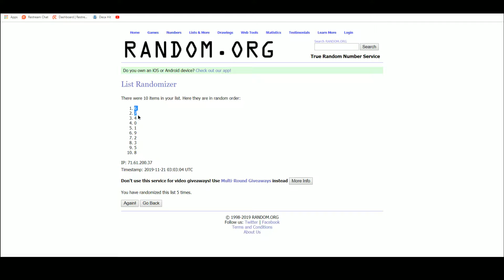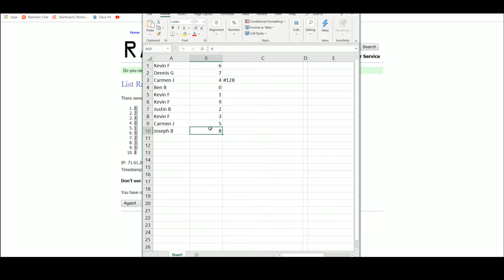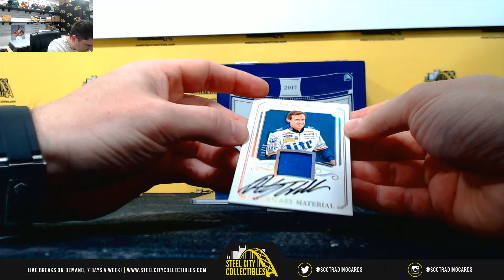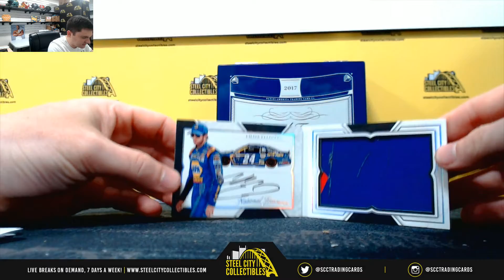2017 Panini National Treasures Racing Hobby Box Random Serial # break #128